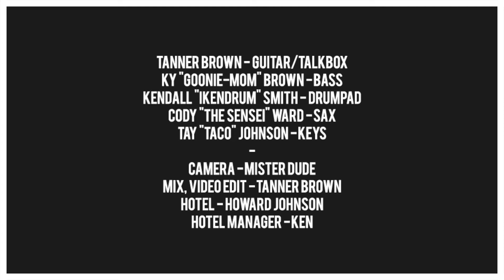Steady Flow - Stayin' Alive (Hotel Jam)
STEADY FLOW
STAYIN' ALIVE (BEE GEES COVER)
LIVE FROM A HOWARD JOHNSON HOTEL ROOM
IN SAINT AUGUSTINE, FLORIDA

STEADY FLOW is...
Tanner Brown - Guitar
Ky "Goonie-Mom" Brown - Bass
Kendall "Ikendrum" Smith - Drums
Cody "The Sensei" Ward - Sax
Tay "Taco" Johnson - Keys
Mister Dude - Camera
Tanner Brown - Mix, Master, Edit

FOLLOW STEADY FLOW...